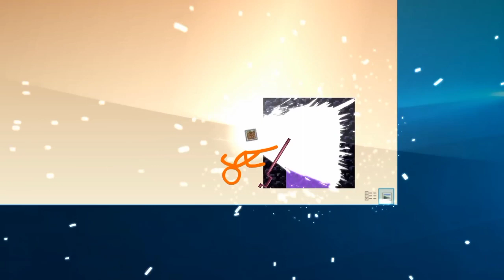Animation vs. Minecraft Season 3 - In Real Time (official)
All of AvM Season 3, episodes 20-30, synced in real time. Including 1.5 hours of new footage, mashed up music soundtracks, with the whole thing upscaled to 1440p so you can see everything more clearly.